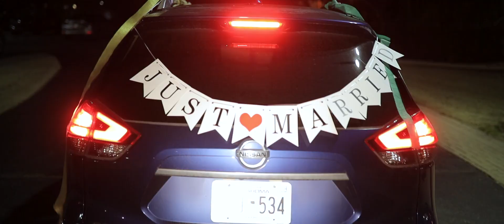Jessica & Cameron's Wedding Filled with Beautiful Culture and Love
Jessica & Cameron's winter wedding was certainly one for the books! It was stunning and we love how they highlighted the bride's beautiful culture ❤️

Featured Vendors:
video / Higher Ground Weddings
photo / Kayley Jo
dress / David's Bridal
suit / Men's Wearhouse
cake / Sam’s Club
DJ / LionsRoad
catering / Los Cabos
linens / Party Pro Rents
venue / Glass Chapel